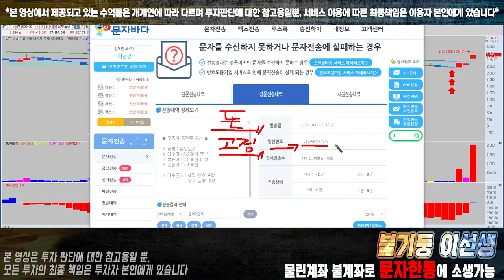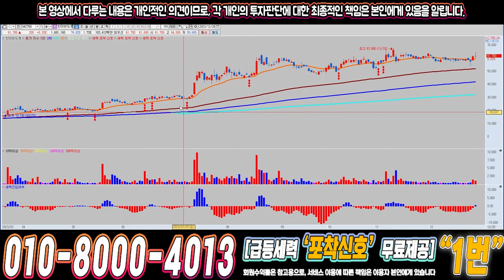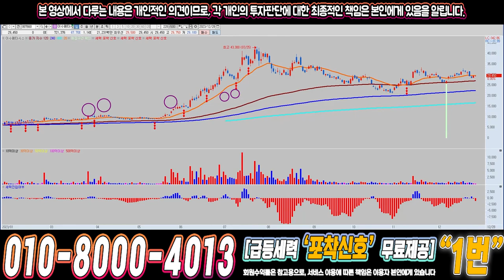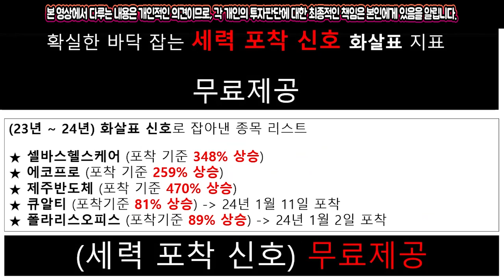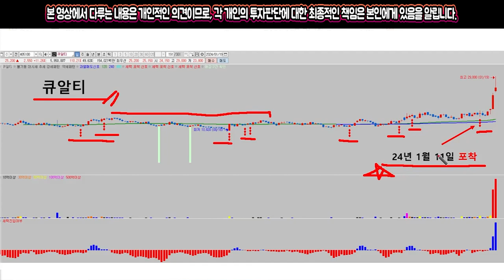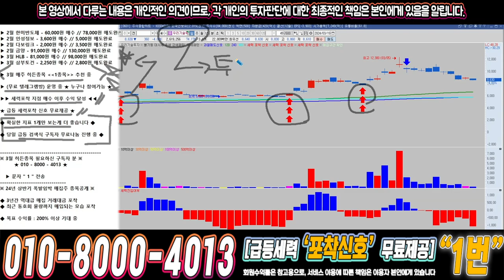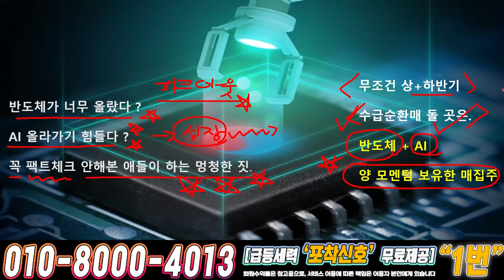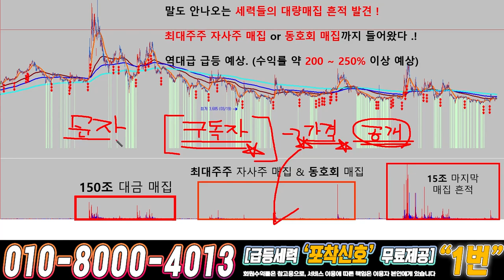우리기술투자 ) 드디어 4월에 큰거하나 옵니다!!